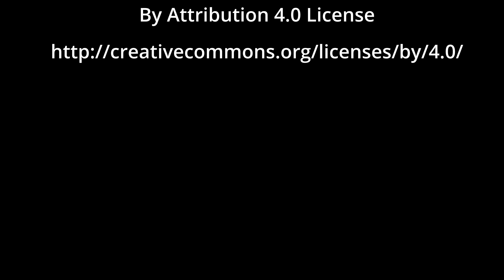N°133 - 11 août 2024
P'tite sortie dominicale...